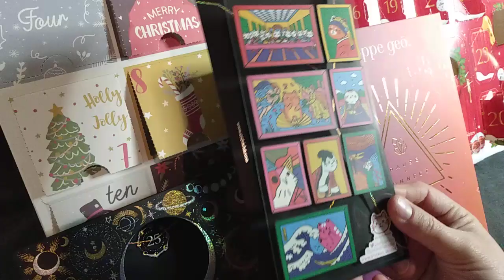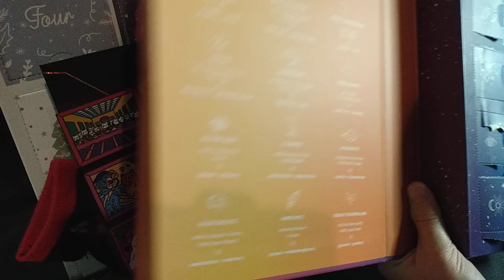Second to the last day of Adventure (?) Calendars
cats, Amethyst, and thankfully socks